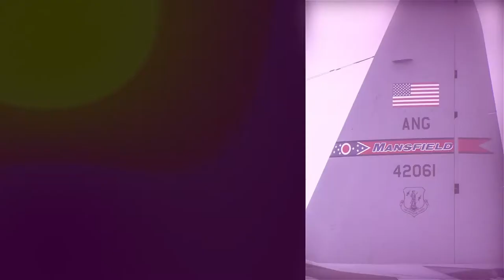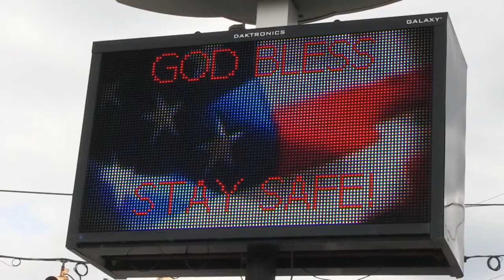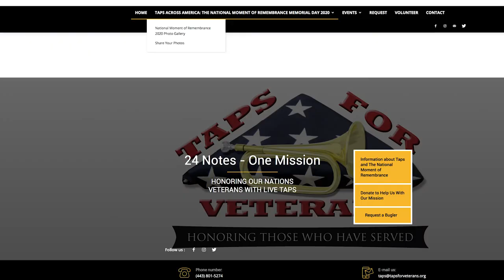"1-7-Niner" June 2020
News and highlights from around the wing over the past month, and what you can expect in the  the upcoming months.

**This edition also covers several stories from May**